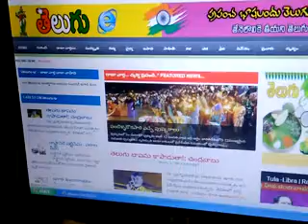దుర్గిలో ఉగాది పండుగ సంద‌ర్భంగా తెలుగు ఇంట‌ర్నెట్‌ను జోత్న‌చే ప్రారంభం